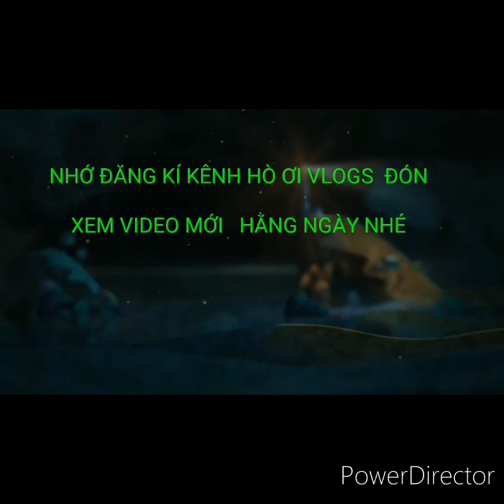HÁT DAO - ANH TỎN HÁT TẶNG GỬI CÁC BẠN PHƯƠNG XA / HÒ ƠI VLOGS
Hát dao - anh tỏn hát tặng các bạn phương xa / Hò Ơi vlogs

 Nội dung bài hát được anh tỏn hát gửi tặng tất cả mọi người  1 năm mới

mong mọi người ủng hộ video mình

cảm ơn các bạn đã quan tâm Video của mình

@Bản quyền thuộc về HÒ ƠI VLOGS đề nghị không sao chép dưới mọi hình thức xin chân thành cảm ơn @